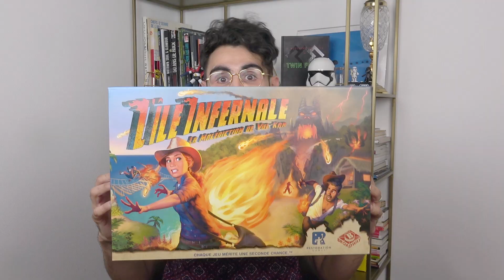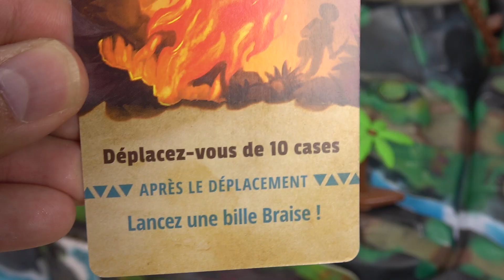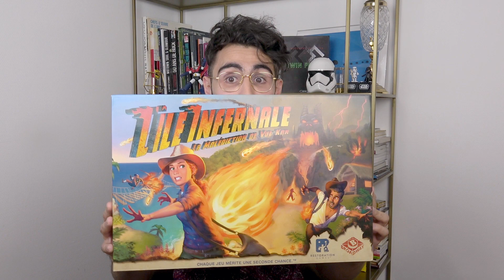[REVIEW] L'Île Infernale, une carotte nostalgique ?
Salut à tous, aujourd'hui on se retrouve pour un jeu nostalgique remit au goût du jour via une ancienne campagne Kickstarter, mais oui il s'agit de l'Île Infernale ! Sortez short et besace ça va chauffer !